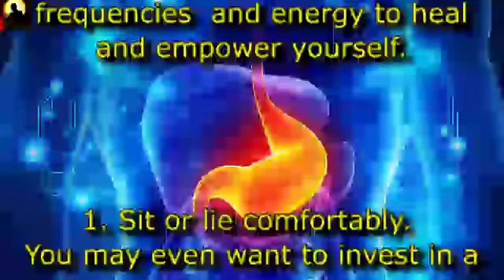20 MINS Gastritis Pain Relief Frequency ★ Gastritis Healing Sound Therapy ★ Binaural Beats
(20 MINUTES) Gastritis Pain Relief Frequency | Gastritis Healing Sound Therapy | Binaural Beats.

This session is specially designed to heal Gastritis Problems. The powerful frequencies used in this audio helps in healing Gastritis.

We “Spiritual Growth – Binaural Beat Meditation” team creates music that will help you to get relief from stress, release your negative energy, provide healing power, and get a positive aura within yourself. We create instrumental music with binaural beats that will let you stay positive, get relaxed, increase concentration power, and so on.

Love and Regards from Spiritual Growth :)

Comment down if you have any requests!

Feedbacks are highly appreciated.

The Audio and Video of this session is 100% Original, Unique & Produced by 'Spiritual Growth' using Following Programs:
1. Reason (With Different Vsts)
2. Gnaural
3. Adobe Premiere Pro
4. Adobe After Effects